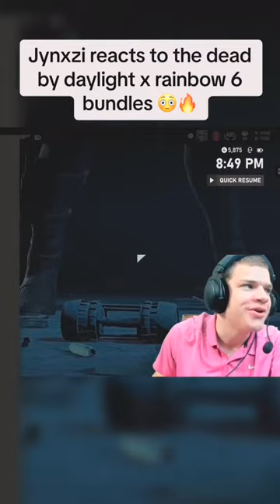jynxzi jynxziclips jynxzirage junko jynxzifunnymoments fypシ fyp viral rainbowsixsiege r6si